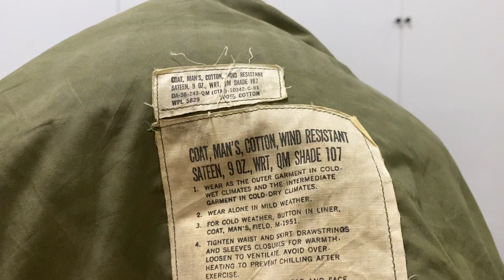(hết) Áo Philaket M51 size Small Long vai 50 tay 65 dài 84 Chuẩn Lính Mỹ 0903145.965